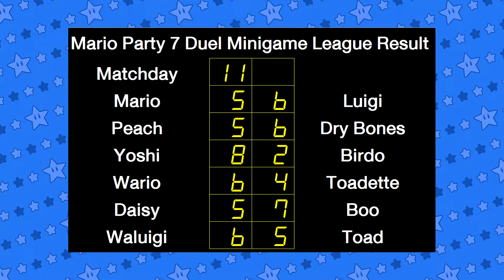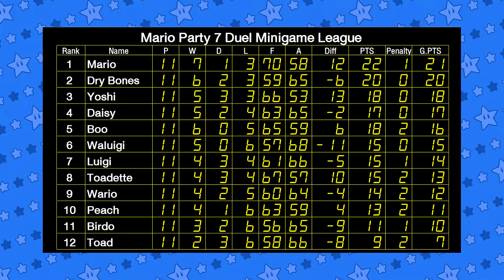Mario Party 7 SS3 EP 66 Duel Minigame League Matchday 11 - Mario VS Luigi (End of Season)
BoomCherryGarden Gamers Present Mario Party 7 Season 3 with Duel Minigame League

(But This time 4 players can split to 2 matches duel - P1 VS P2 and P3 VS P4)

Game: 66 Matchday: 11 (End of Season)

Setting Players Contestants
P1 - Peach
P2 - Dry Bones
P3 - Mario
P4 - Luigi

The Mario Party 7 Season 3 is Exciting game for your favorite characters.

This time Mario Party 7 Season 3 with Duel Minigame League

Rule is simple all 12 characters play all 12 duel minigames in Mario Party 7.
12 characters must duel in Round-Robin Tournament (each players play 11 matches)

For each matches Players can compete all 12 minigames Win gets 1 point.
If player get more winner minigames than other, That player Wins the match.

For each matches Win gets 3 points , Lose gets nothing , Draw gets only 1 point.
But! for Bowser rules if any match player lose by 1 minigame score (ex. 5-6, 4-5, 3-4) that loser player gets deducted by 1 point. Bwha ha ha ha!!!

After all matches complete, The player collect the most points that player receive the Champion of The Duel Minigame League Tournament.
(If more than 1 player gets the same points Ranking order sort by least penalty points, difference by win and lose, minigames win, matches win)